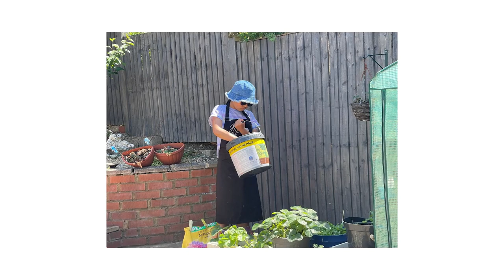Painting our fences